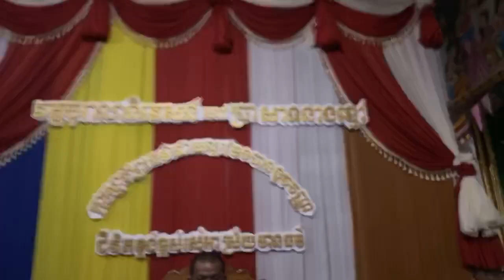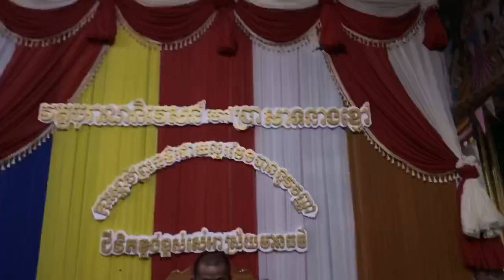សំណាងណាស់រៀនមួយចេះពីរ/ជួន​ កក្កដា​ វត្តប្រាសាទនាងខ្មៅ​ ទូរស័ព្ទលេខ​ 0315555955/015555955